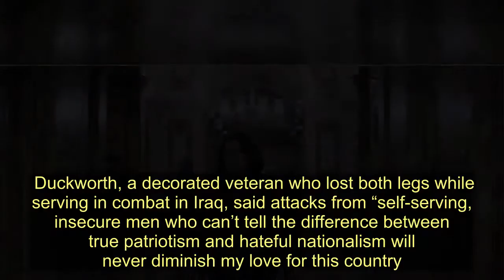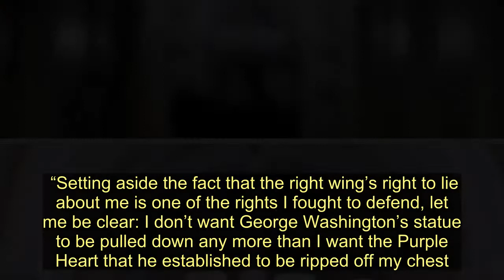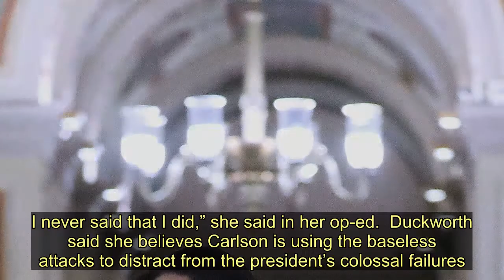Combat Veteran Tammy Duckworth Responds To Tucker Carlson's 'Desperate' Attacks - Today News